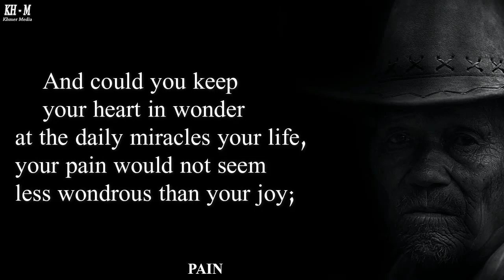Pain - Khalil Gibran - Powerful Life Poetry 004